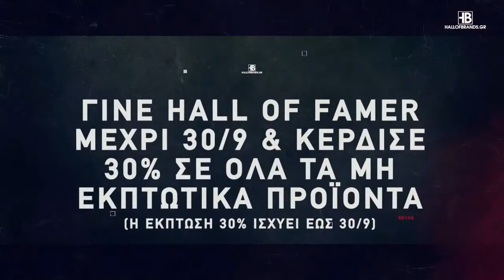Basketaki Cup - Harlems Vs Sparta (2/10/20)